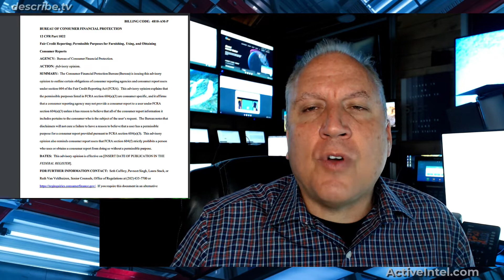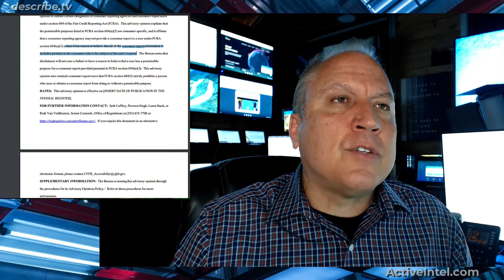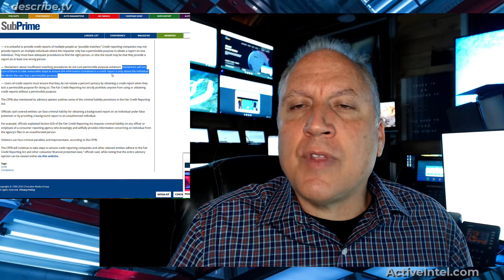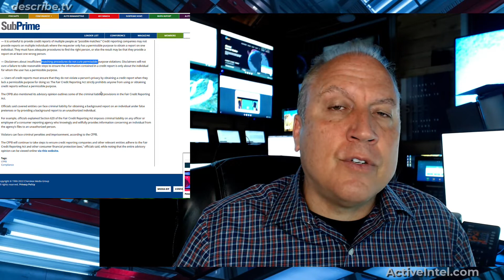New Rules For Background Checks & Credit Reports - CFPB Advisory